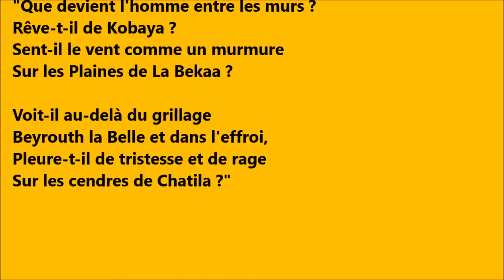"La complainte de Georges I. Abdallah" - O.P.A - Soirée de soutien à Georges I. Abdallah (2)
Soirée de soutien à Georges I. Abdallah
"La complainte de Georges I. Abdallah"
La complainte de Georges Ibrahim Abdallah

Dans les vieilles geôles françaises
Y avait, y avait un prisonnier
Depuis 30 ans, à dieu ne plaise,
Derrière des barreaux enfermés.

C’est une zone de non-droit,
Un lieu qu’un seul homme parcourt,
Bien plus qu’une cage, un endroit
Où le temps a fini son cours.

Qui me dira, qui me dira, qui me dira
Quand je ne chanterai plus pour Georges Ibrahim ?
Quand je ne chanterai plus pour Georges Abdallah ?

Que devient l’homme entre les murs ?
Rêve-t-il de Kobayat ?
Sent-il le vent comme un murmure
Sur la Plaine de la Bekaa ?

Voit-il, au-delà du grillage,
Beyrouth la belle ? Et dans l’effroi,
Pleure-t-il de tristesse et de rage
Sur les cendres de Chatila ?

L’homme est là et toujours se dresse,
L’homme est là et toujours se bat !
La liberté n’a pas de laisse,
La lumière ne vient pas d’en bas.

Quand la dictature le retient
Et fait la guerre au monde entier,
Même enfermé, il se souvient
D’un drapeau rouge à empoigner !

Vous qui voyez le temps qui file
Aux fenêtres des jours perdus,
Songez aux longues heures fébriles,
Songez aux allées et venues.

Quand se pavane l’injustice
Et lorsque vos yeux se détournent,
C’est bien un jour de plus qui glisse
Dans ce cachot où l’homme tourne.

Qu’on lui ouvre grandes les portes,
Qu’il revienne à nous triomphant !
Que nos chants de victoire le portent
Aux pieds des cèdres du Liban !

Texte libre de droit diffusé sous licence libre.
Faites-en ce que vous voulez !